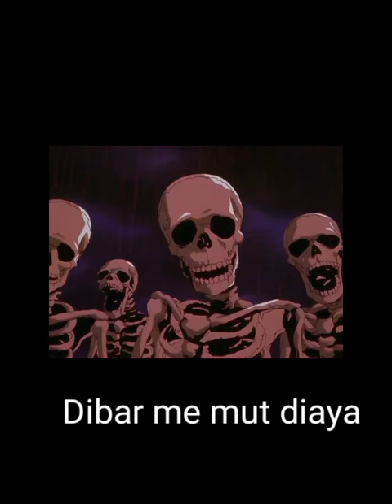Ddi ne dibar pe mut dia roast creyminti vedio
Rosting short vedio
Short Rosting vedio
Vedio rost short
Creyminti Rosting vedio
Creyminti vedio
Short Rosting
Funy vedio
Funny rost vedio
Comedy rost vedio
Grls rost vedio